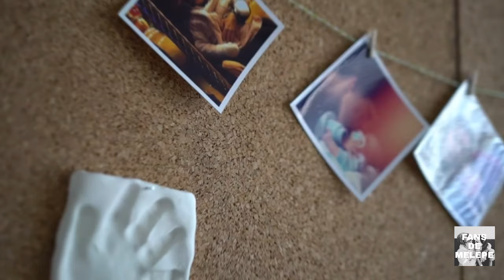Pequeña Dosis Melepe | 23/04/2017